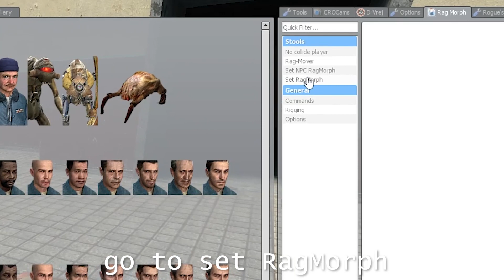Garry's Mod Easy Walk Cycle Trick for Animation (Stop Motion Helper + RagMorph)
Would be helpful if you knew how Ragmorph and Stop Motion Helper worked.

Special thanks to - Bodyan :D (from discord), Crowbar Productions, Atticus D. Vanguard, Splonder